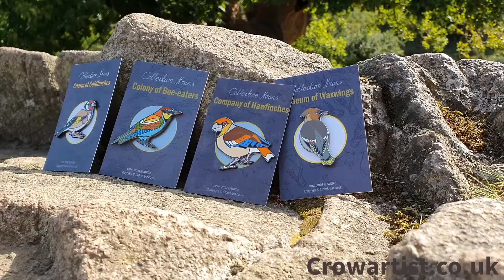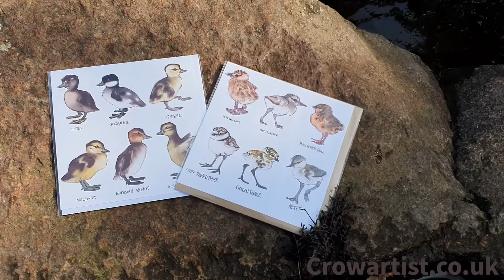Crow Artist products